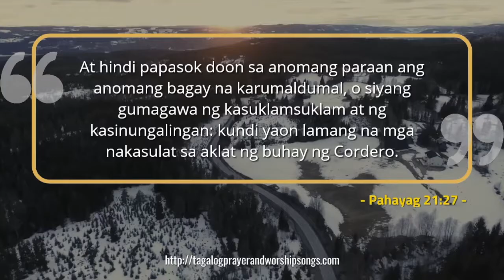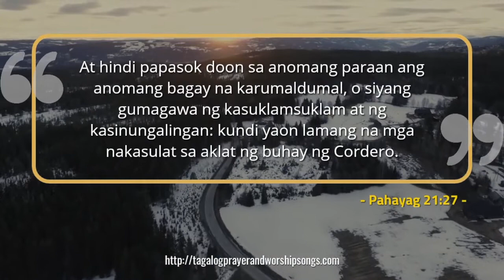🆕best Tagalog Bible Verses To Start Your Morning Inspirational Bible Verses Audio 2020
learn more about best tagalog bible verses to start your morning,

This video is showing best tagalog bible verses to start your morning information but also try to cover the following subject:
-inspirational bible verses audio
-morning bible verses to start the day
-tagalog audio bible

Youtube is the very best website to visit when looking for videos about best tagalog bible verses to start your morning.
Best tagalog bible verses to start your morning is obviously something that intrigues you and quite a lot of people so I made this video about this topic.
Follow our video clips about best tagalog bible verses to start your morning and also various other similar subjects on

If you were searching for more information about inspirational bible verses audio or morning bible verses to start the day did this video aid?